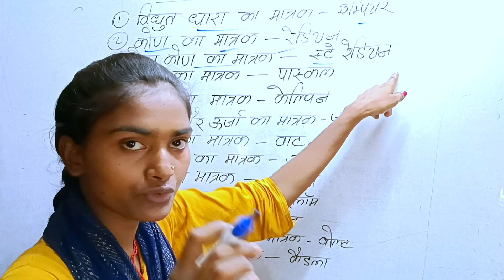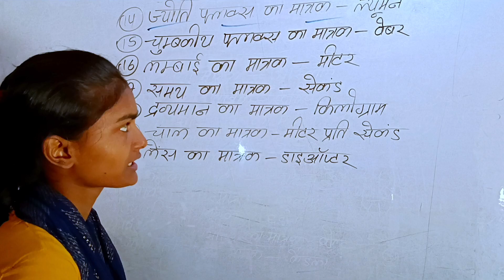SI मात्रक हिंदी में | Si Unt gk |भौतिक राशि और उनके मात्रक | physics science gk | si matrak in hindi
Agar aapko video achcha laga to like kijiye or aaise hi science ke videos dekhne ke liye hamare channel mathshorts1ko subscribe kijiye hum aaise hi general knowledge apne channel par late rahte he.

1) si matrak
2) si matrak in hindi
3) si matrak trick
4) si matrak kaise yaad kare
5) bhautik rashi ka si matrak
6) si matrak science
7) si matrak yaad karne ki trick
8) si matrak yaad karne ka trika
 9)all si matrak,bal ka si matrak
10) si matrak tricks
11) urja ka si matrak
12) daab ka si matrak
13) si matrak physics
14) si matrak trick se
15) si matrak class 11
16) lambai ka si matrak